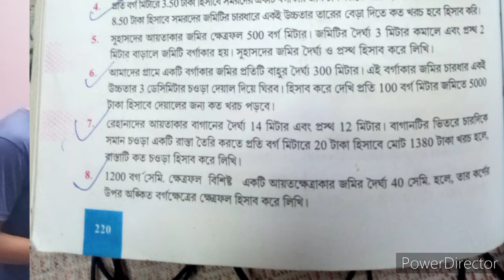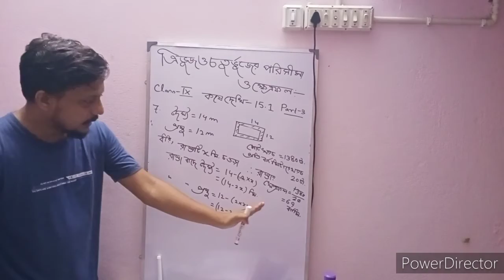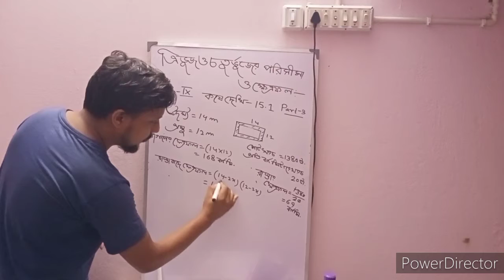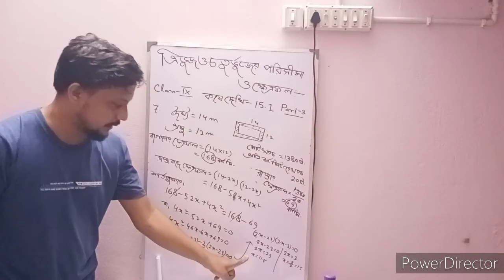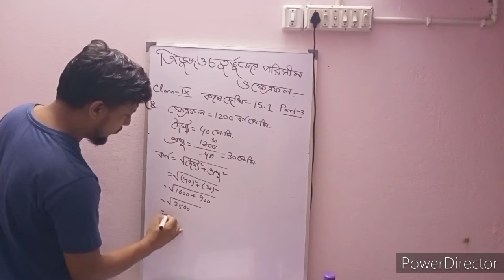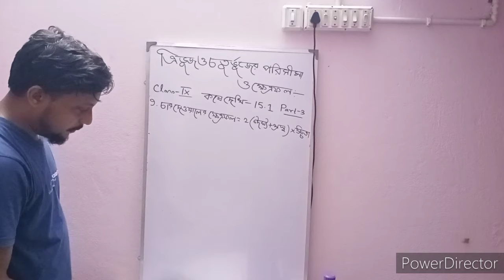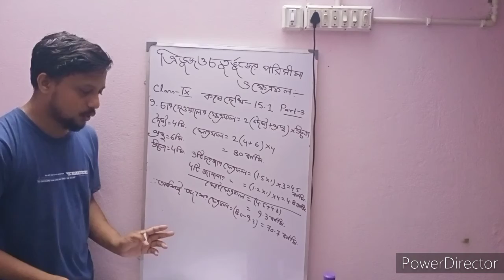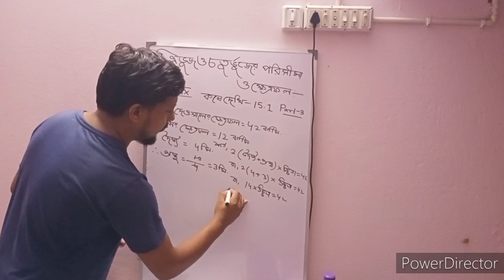Class ix wbbse math kose dekhi 15.1 Part-3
Question no 7,8,9,10  triangle rectangle square area perimeter